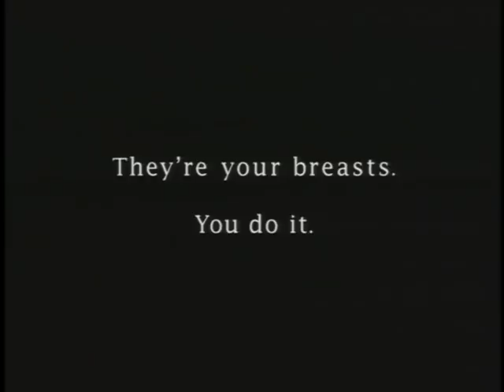cam breast exam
guy called cam offers to examine womens breasts